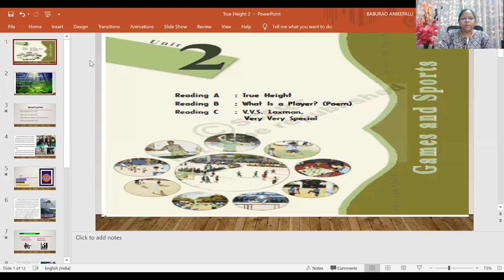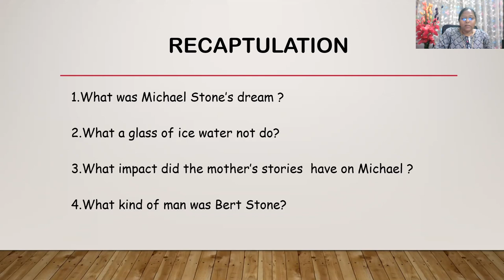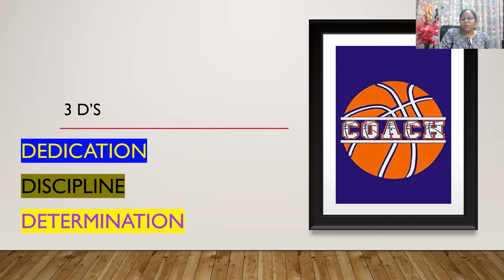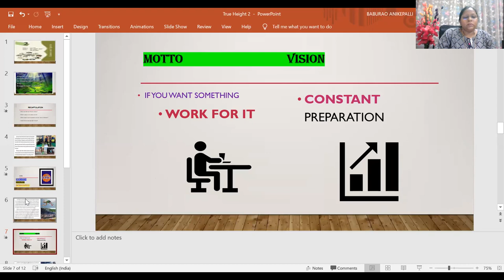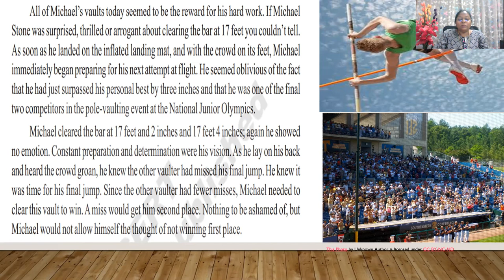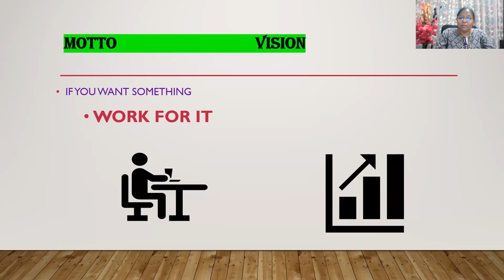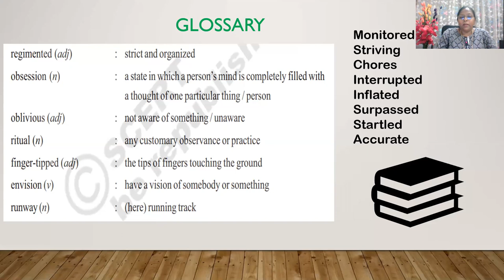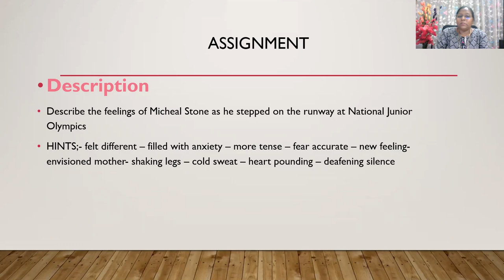IX CLASS ENGLISH True height class 2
A READING